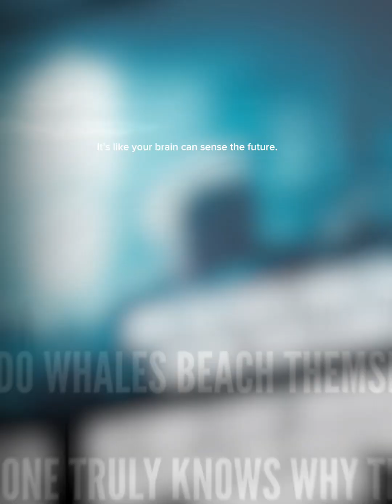5 Things Science Still Can’t Fully Explain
Unlock five of the strangest mysteries science still can’t fully explain.
From the secrets of dreaming to why whales beach themselves, these everyday questions continue to puzzle experts. In this video, we break down each mystery in a simple, cinematic, and mind-opening way.

If you enjoy unexplained science, deep questions, and strange facts, you’re in the right place.